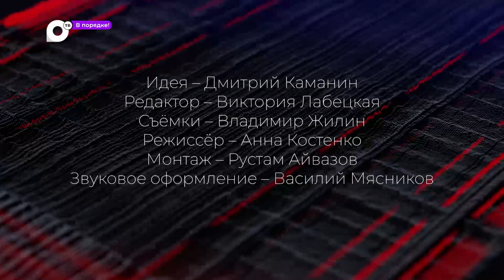В порядке! / Пожар в доме / Небезопасное поведение / 20.06.23